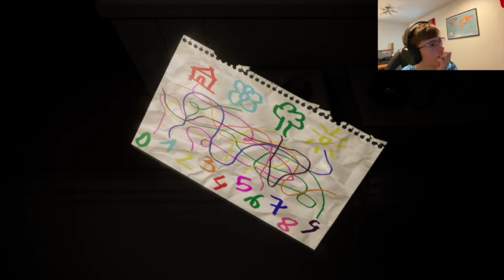LETS BOX BRO! | Evil Inside